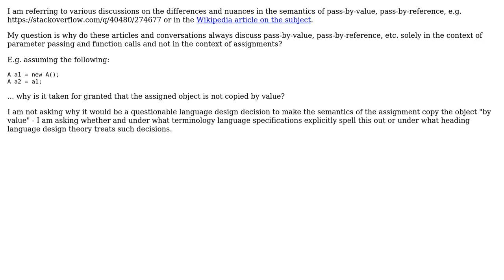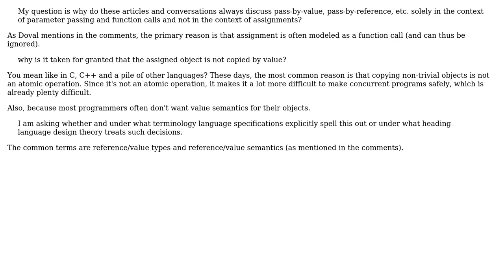Why are the evaluation strategies call-by-value etc. only discussed in the context of function...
Software Engineering: Why are the evaluation strategies call-by-value etc. only discussed in the context of function calling?

With thanks & praise to God, and with thanks to the many people who have made this project possible! | Content (except music & images) licensed under CC BY-SA | Music | Images & others | With thanks to user Telastyn user Marcus Junius Brutus and the Stack Exchange Network Trademarks are property of their respective owners. You are responsible for your own actions.